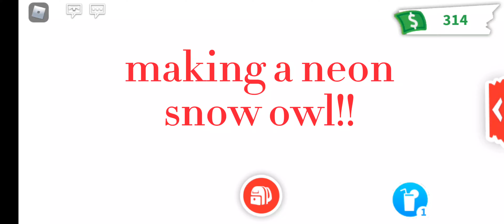NEON SNOW OWLLL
making a neon snow owlll
I've made tommso many neons over this hard of the year so I'll upload some!! before I start school monday!